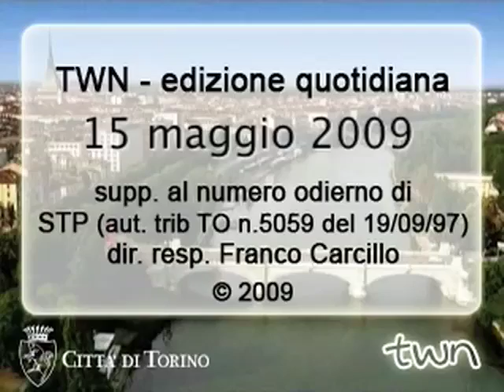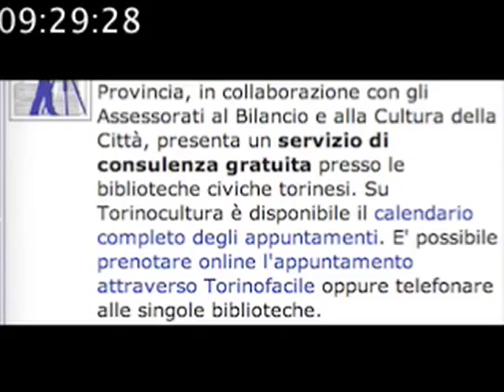TWN quot. n. 448 di venerdi 14/05/2009 - ore 09.15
Giornata di cielo coperto e precipitazioni diffuse. La Coppa Champions League sarà esposta nella Sala Matrimoni di via Corte d'Appello 16. Domani, sabato 16, causa eventi nel centro cittadino ci saranno modifiche alla viabilità.